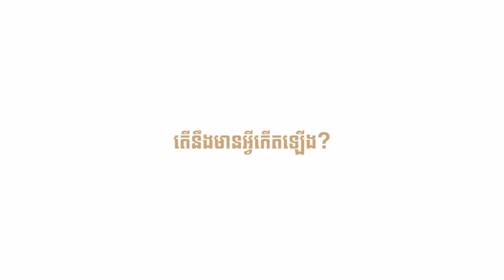Khmer Mask Dance Teaser 2017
Event: Khaol Youth Of Cambodia
TVC: Bigk FIlm
Director: Sok Chomnor